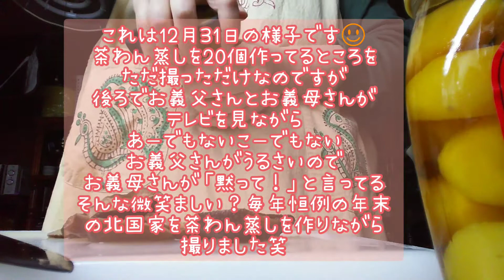津軽の栗の甘露煮入り茶碗蒸し あけましておめでとうございます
こんにちは♪
北国のむーさんです☺️

毎年恒例の大晦日
年越しには茶碗蒸しを作ります♪
みんな年に一度の大好物なので
20個作ってます。

作ってる後ろで
お義父さんとお義母さんのやり取りが
とても面白いです笑

では本年もよろしくお願いします♪